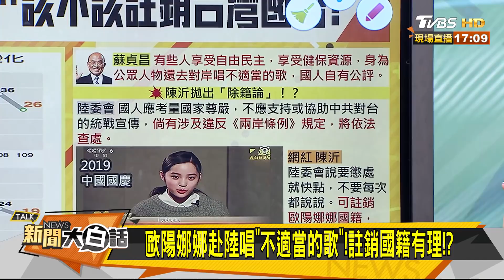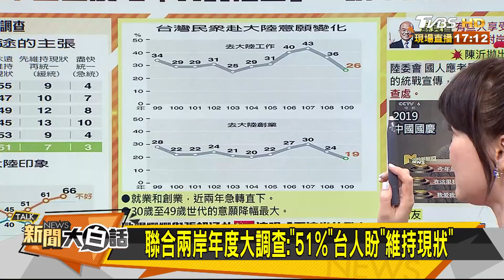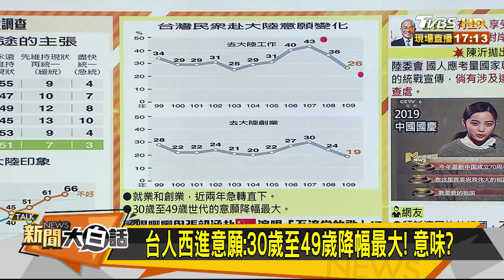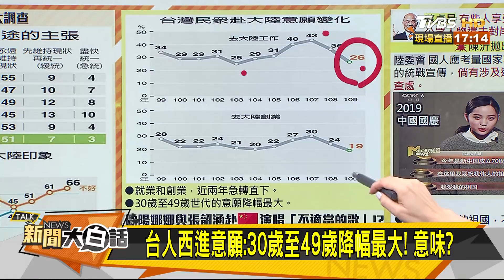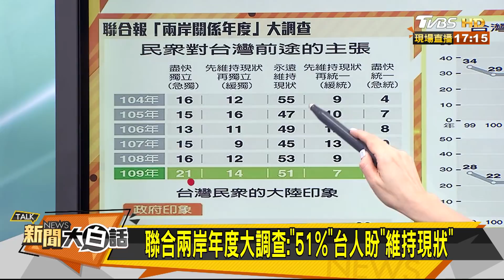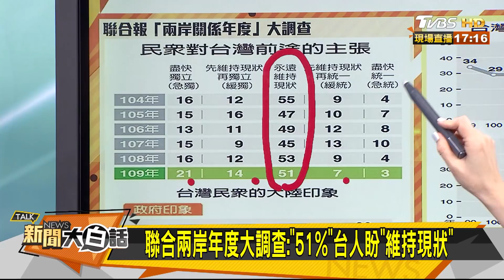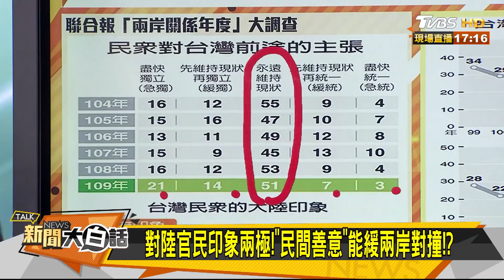歐陽娜娜將登陸國慶唱"我的祖國"!輿論炸鍋 ！？ 新聞大白話 20200928